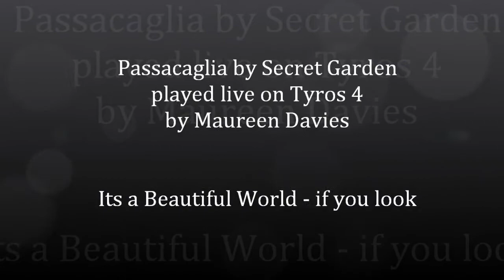Passacaglia - Secret Garden - played live on Tyros 4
This is "my interpretation” - Live recording using registrations, custom voices and multipads.